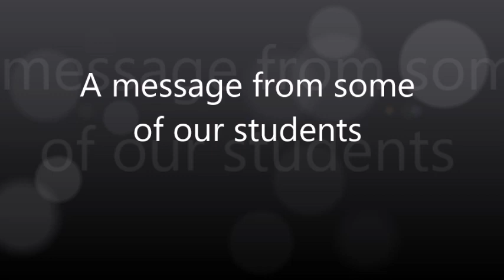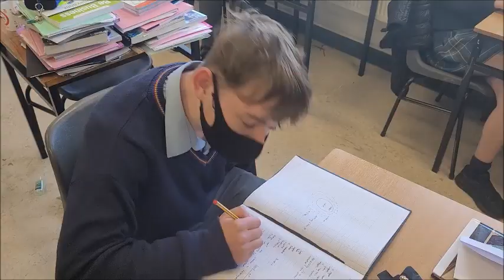Coláiste Aindriú Open Evening 2021